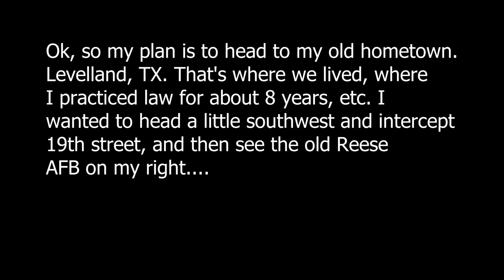KLBB KLLN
A short trip to my old little town.